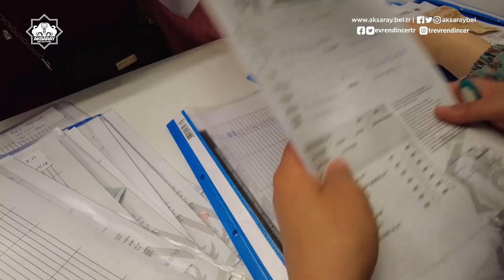Aksaray KadınAktiviteMerkezi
Kuyruk uzadıııııııııı gitti. 😎
📍Akmek ve Kadın Aktivite Merkezlerimizde yaz dönemi için kayıtlar başladı. 🤗
Tüm kadınlarımıza eğlenceli bir yaz diliyoruz. 🙋‍♂️